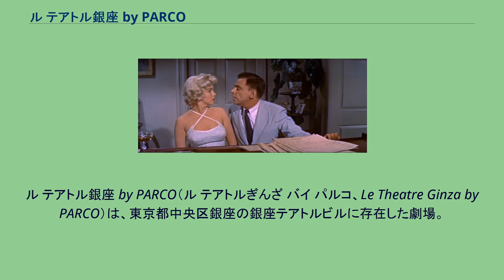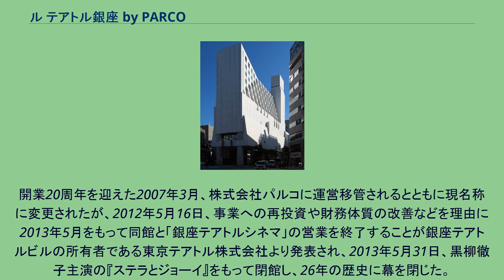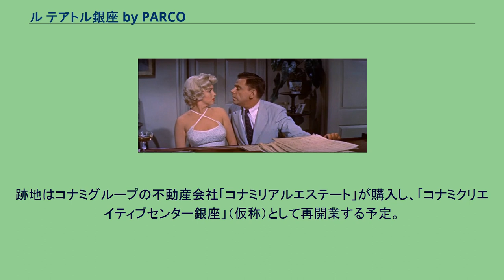ル テアトル銀座 by PARCO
ル テアトル銀座 by PARCO（ル テアトルぎんざ バイ パルコ、Le Theatre Ginza by PARCO）は、東京都中央区銀座の銀座テアトルビルに存在した劇場。
株式会社パルコが運営していた。
客席数は772席（うちボックス席20席）。
同劇場の前身となった映画館「テアトル東京」（テアトルとうきょう）についても本項で記述する。
テアトル東京のこけら落とし作品『七年目の浮気』（監督ビリー・ワイルダー、1955年）。
主演のマリリン・モンロー（写真左）とトム・イーウェル “テアトル東京”の開業は1955年11月3日。
1946年に東京テアトルの前身「東京興行株式会社」の第1号館として開業した“テアトル銀座”を発展させる形でスタート。
テアトル銀座は同館の地下に名画座として引き続き営業していた。
シネラマや70mmの大画面に対応した映画館として、『ベン・ハー』『西部開拓史』『2001年宇宙の旅』『未知との遭遇』などのヒット作や大作を上映していたが、テレビの普及に伴う映画館事業の衰退もあり1981年10月31日、『天国の門』の上映を最後に閉館した。
テアトル東京閉館後、建物は全面的に改築され、1987年3月『銀座テアトルビル』が竣工。
同ビルの3階に“銀座セゾン劇場”（ぎんざセゾンげきじょう）、5階にミニシアター“銀座テアトル西友”がオープンした。
しかしセゾングループの資産売却などの事情も重なり1999年に一時閉館。
2000年4月に同じセゾングループの東京テアトルが劇場事業を継承し、“ル テアトル銀座”と改称。
銀座テアトル西友は“銀座テアトルシネマ”に改称し営業を継続した。
ル テアトル銀座に改称以降は演劇のみならず、落語会や音楽家のコンサート、名作映画のリバイバル上映も不定期に行っていた。
開業20周年を迎えた2007年3月、株式会社パルコに運営移管されるとともに現名称に変更されたが、2012年5月16日、事業への再投資や財務体質の改善などを理由に2013年5月をもって同館と「銀座テアトルシネマ」の営業を終了することが銀座テアトルビルの所有者である東京テアトル株式会社より発表され、2013年5月31日、黒柳徹子主演の『ステラとジョーイ』をもって閉館し、26年の歴史に幕を閉じた。
跡地はコナミグループの不動産会社「コナミリアルエステート」が購入し、「コナミクリエイティブセンター銀座」（仮称）として再開業する予定。